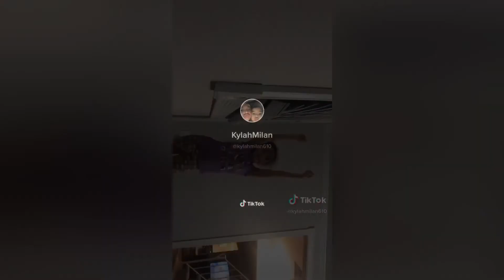“Get busy speed edition” TickTock video by Kylah